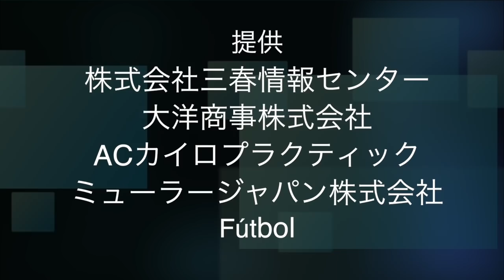エスペランサTV301回目（2019/7/5）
エスペランサTV301回目です。